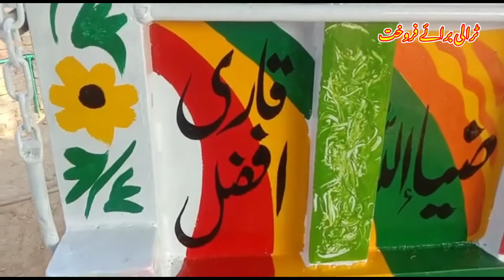20 feet trolly for sale new paint and own condition best things for sale